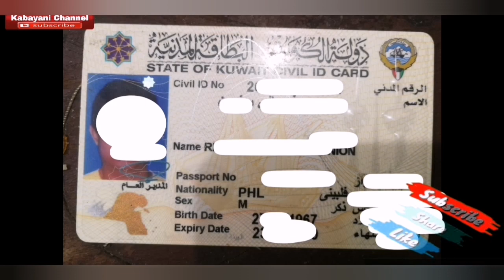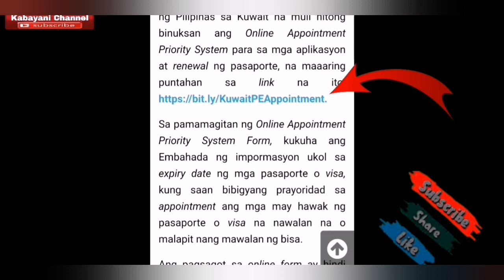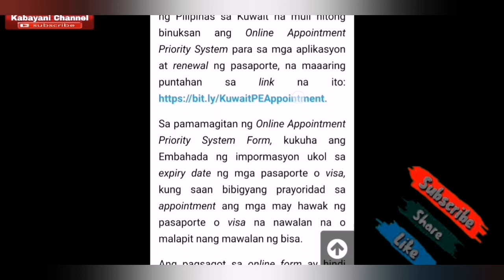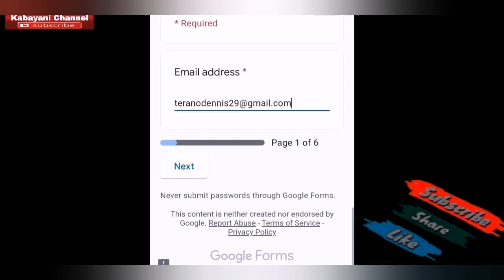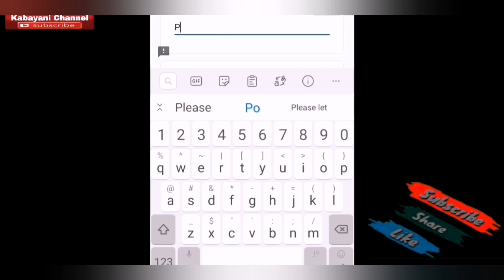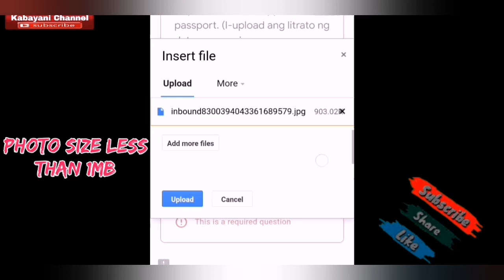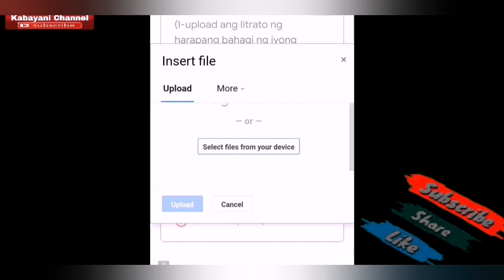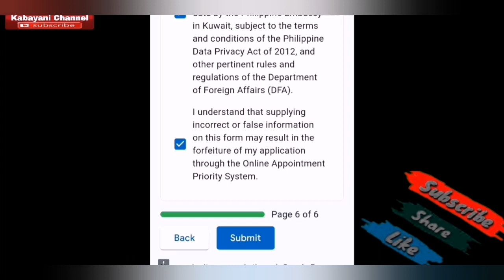GABAY SA PAG FILL UP! PASSPORT ONLINE APPOINTMENT PRIORITY SYSTEM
PUBLIC ADVISORY: Reopening of the Online Appointment Priority System For Filipinos With Expiring Passports Or Visas (in English, Filipino and Arabic)

This second round of the Online Appointment Priority System will be open for 84 straight hours. The Embassy will accept responses to the online form from 8:00 P.M. on 9 August 2020 until 8:00 A.M. on 13 August 2020.